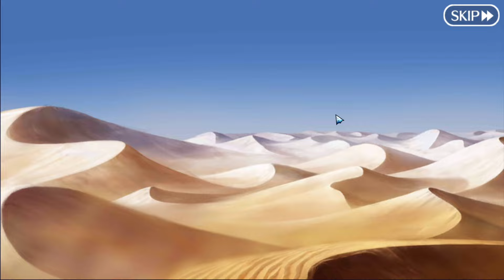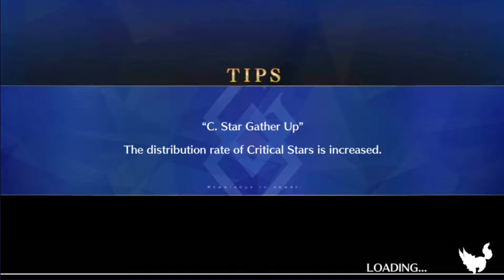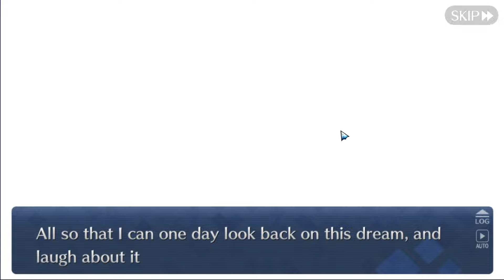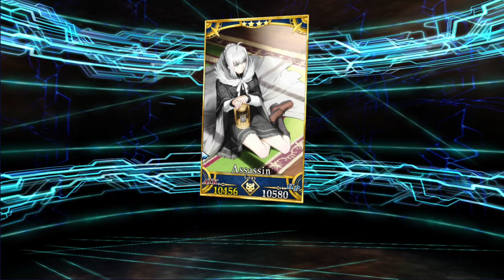Let's Play Fate / Grand Order - Part 535 [Lady Reines' Case Files PLUS EPISODE 2/2]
We managed to get through the story (which is pretty dang good!) without music problems CAUSE I TURNED IT OFF